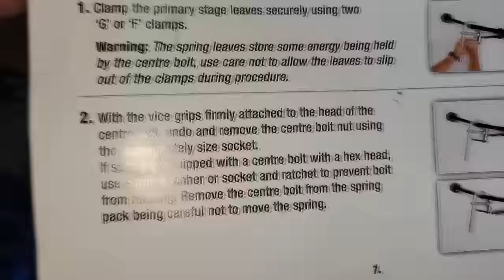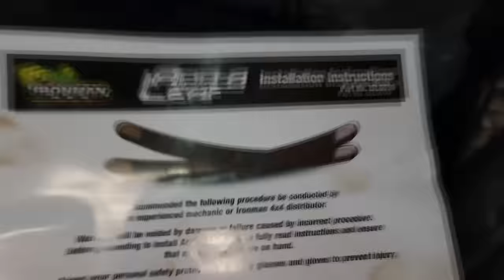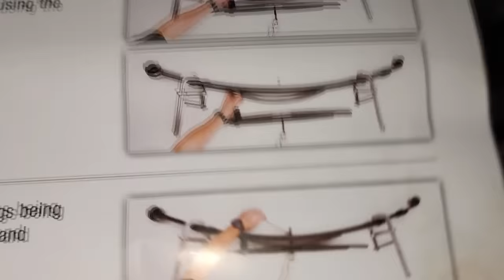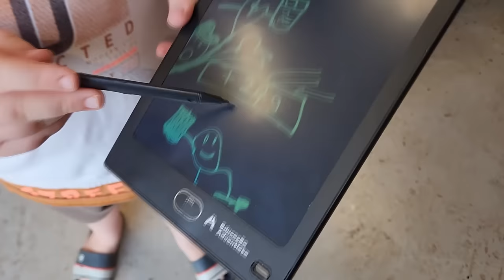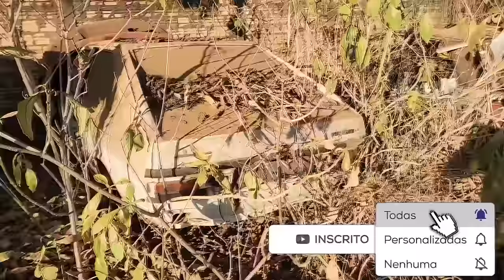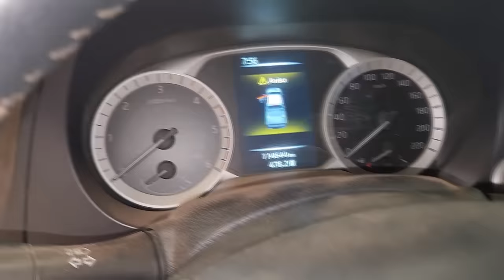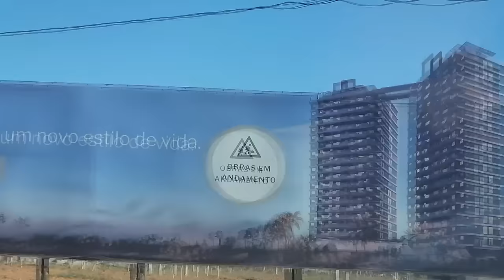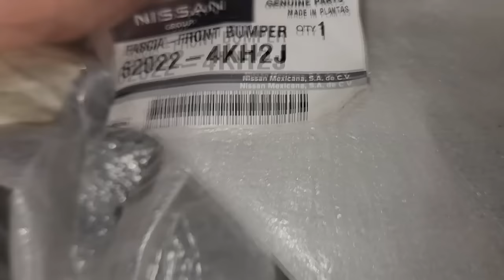EP. 1194 // Nissan FRONTIER 2.3 2017 Caixa DIREÇÃO, Suspensão e FREIOS! S10 Kit Suspensão Iron Mam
Segredos Sombrios: A Água que Assombra o Diferencial da S10

“Hilux Heróica: Revivendo a Glória de um Ícone Off-Road!”
“Transformação Total: De Sucata a Super Hilux!”
“Operação Hilux: Resgate e Restauração de um Clássico!”
“Jornada de Restauração: Hilux Antiga Retorna à Estrada com Estilo!”

"embreagem s10"
"melhor mecânica"
"mecânica chevrolet"
"melhor marca óleo s10 5w30"
"como balancear"
"review s10"
"sw4 s10"
"militec funciona"
"serviços toyota"
"oficina toyota"
"o que é hilux garbosa"
"mecânica toyota"
"manutenção toyota"
"restauração hilux"
"hilux antiga"
"diesel 4x4"
"como montar motor diesel"
"diesel 4x4"
"embreagem s10"
"melhor mecânica"